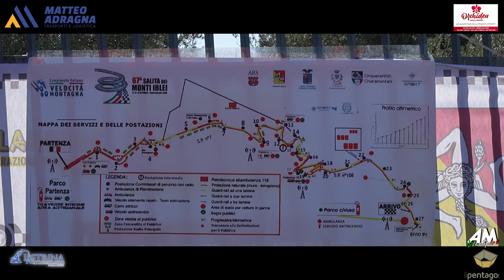Ciarcià Massimiliano PSG 67° Cronoscalata Monti Iblei 2024